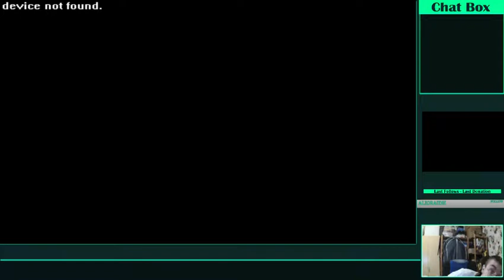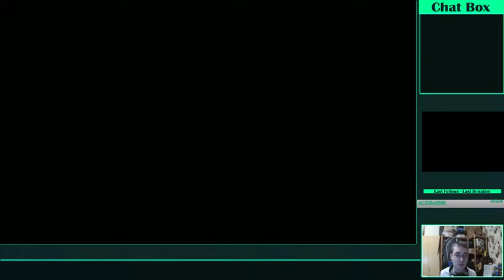Let's play pokemon diamant partie 2 : C'est loin Vestigion (3/3)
Déjà en possession du premier badge de la région de Sinoh, je me dirige vers la prochaine arène. Mais la route est longue...très longue...

Au programme :

-8:57 : Vestigion
-16:39 : L'arène de Vestigion
-32:48 : La team ne chaume pas